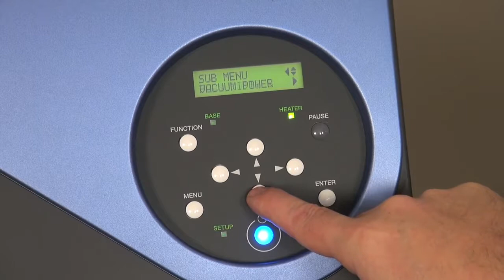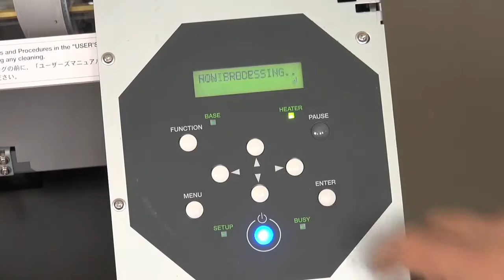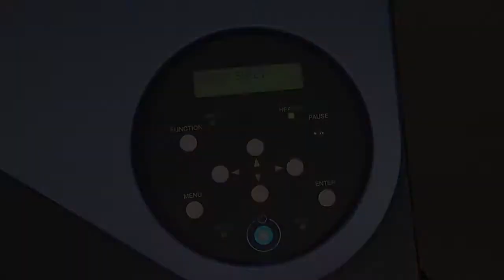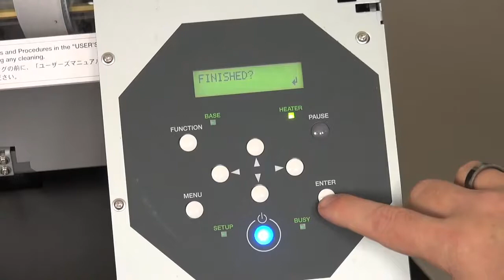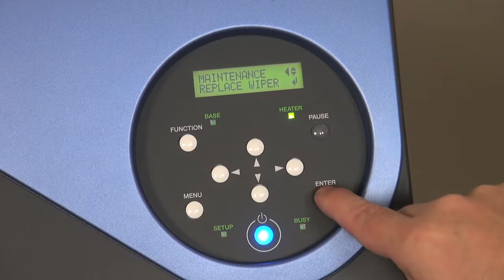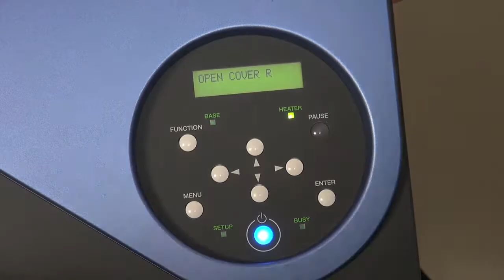How to Replace the Wiper and Felt on Roland VS Series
Stahls' TV: Over time, your Roland VS-300 will require you to replace some of its parts in order to keep your machine functioning properly.

This video tutorial from All Graphic Supplies will show you how to replace the rubber and felt wipers on the Roland VersaCamm VS Printer. Both of these wipers .

Stahls' TV: After multiple uses and cleanings on the Roland BN-20, your Window Utility software will alert you when it is time to replace your .

The VersaSTUDIO BN-20 is the ideal printer/cutter for an entrepreneurial business wanting to start-up a t-shirt printing or signage company, or as an additional .